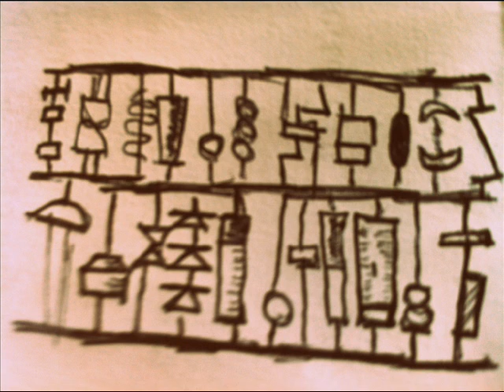Les Amour Jaunes - Deuteronomio e piaceri arti-ficali